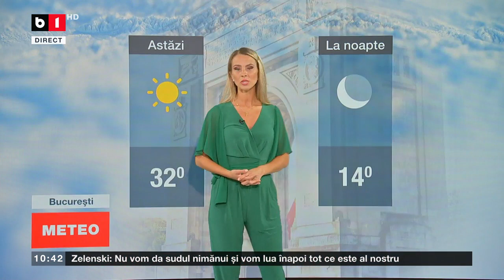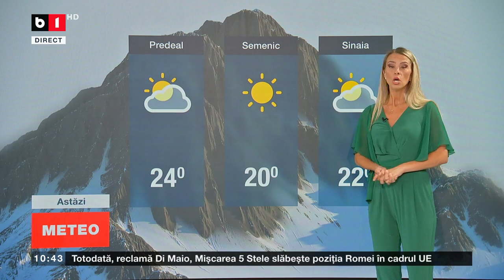VREMEA, AZI ȘI MÂINE: CANICULĂ IN TOATĂ ROMÂNIA